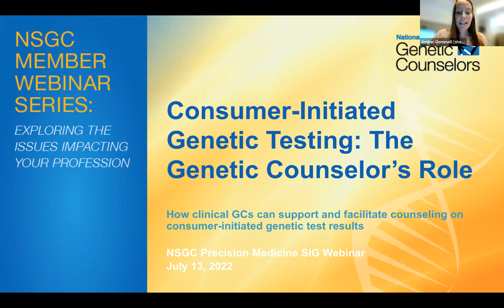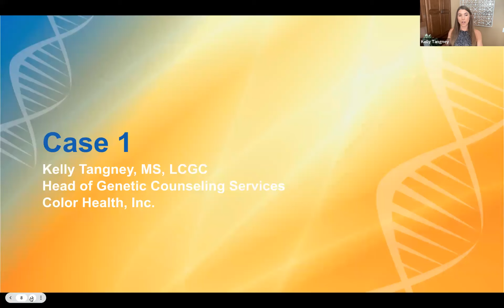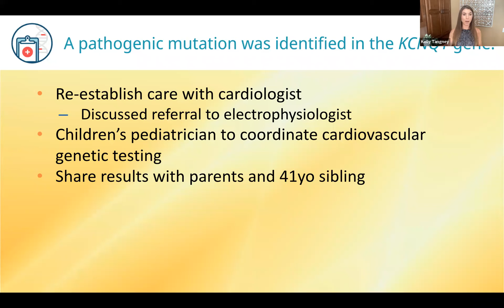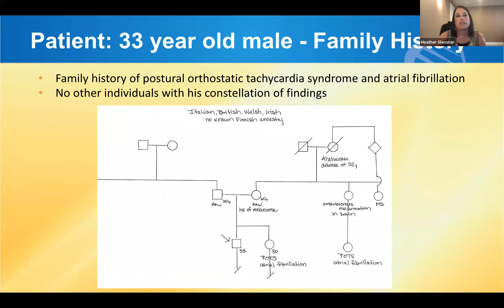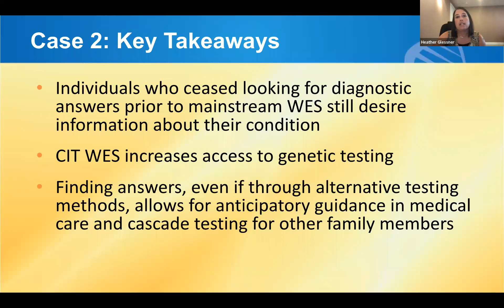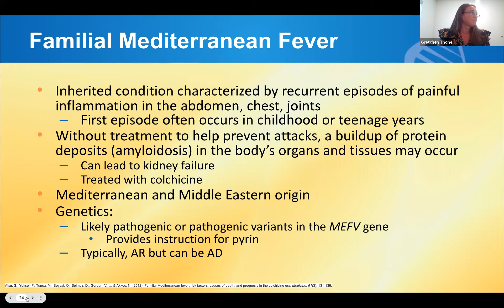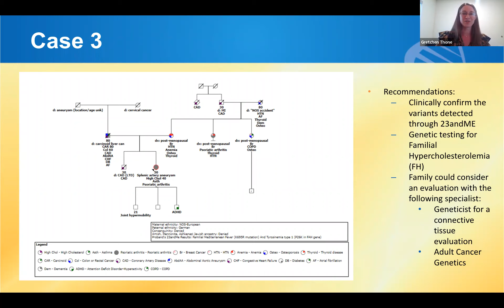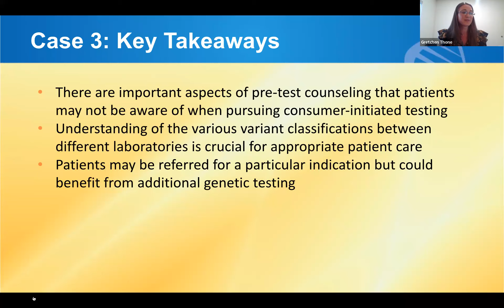Consumer-Initiated Genetic Testing: The Genetic Counselor’s Role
Presented By: Precision Medicine SIG

Learning Objective #1

Identify the benefits and limitations of various types of consumer-initiated genetic tests (CIGT)

Learning Objective #2

Discuss the variety of roles genetic counselors play when patients present to clinic with CIGT test results

Learning Objective #3

Review the unique psychosocial strategies involved in achieving genetic counseling goals and patient satisfaction when testing was initiated by the patient

Consumer-initiated genetic tests represent a very large proportion of the genetic testing that occurs in the US, but is often not conducted in the setting of genetic counseling. Research shows it is more likely than clinical genetic testing to be accessed by individuals of diverse demographics, backgrounds, and geographies. The goal of this session is to provide resources and information to genetic counselors on ways in which we can better provide our services to patients in this diverse population.

A moderator will review the basics of CIGT including definitions, landscape, benefits, and limitations. Three cases from three different presenters will be reviewed to highlight common principles of CIGT and the impact on genetic counseling practice. We will end the hour with at least ten minutes for Q&A from the audience.

Gretchen Thone Bio
Gretchen Thone, MS, LCGC is a Genetic Counselor at Geisinger Medical Center in Danville, PA.  She joined Geisinger in 2019 where she has been able to combine her passion for clinically genetics, particularly pediatric cancer, and her desire to participate in research. In her clinical role she works for Medical Genetics seeing both pediatric and adult patients.  As a Genetic Counselor in research, one of her roles includes returning results that have been identified through Geisinger’s MyCode Community Health Initiative.

Heather Glessner Bio
Heather Glessner is a board-certified and multi-state-licensed GC with diverse experience in the field. Prior to joining Everly Health in 2019, she spent more than ten years in clinical practice at an academic medical center where she provided services in the areas of prenatal, infertility, cancer, and general genetics. At Everly, Heather is a senior manager and serves as the clinical lead for neurology and whole exome sequencing, as well as the co-lead for “healthy adult” testing. Her values align strongly with the company’s passion for providing accessible, high-quality genetic counseling and responsible oversight of consumer-initiated genetic testing.

Kelly Tangney Bio
Kelly Tangney, MS, LCGC is the Head of Genetic Counseling Services at Color Health, Inc. and Lead Genetic Counselor for the National Institute of Health’s All of Us Research Program Genetic Counseling Resource. She joined Color in 2015 with a focus on counseling patients and their families at risk for hereditary adult-onset conditions and expanding Color’s mission of broadening access to genetic services. Kelly has previous clinical genetic counselingexperience working at UCLA, Kaiser Permanente and the Veterans Administration Los Angeles as a general adult and research genetics counselor.